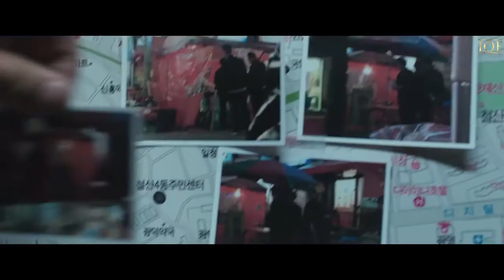The Outlaws 2022 Official Trailer Hindi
The Outlaws (The Roundup) 2022 Hindi ORG
Directed: Yoon-Seong Kang
 Released Date: 3 October 2017 (South Korea)
 Genres: Action, Crime, Thriller
Film Stars: Jin-ah Bae, Gwi-hwa Choi, Joon Ha

Story : In Chinatown, law and order is turned upside down when a trio of feral Chinese gangsters arrive, start terrorizing civilians, and usurping territory. The beleaguered local gangsters team up with the police, lead by the badass loose cannon Ma Seok-do, to bring them down. Based on a true story.